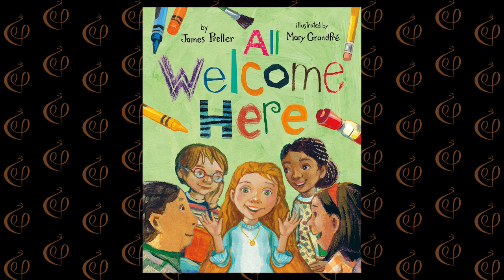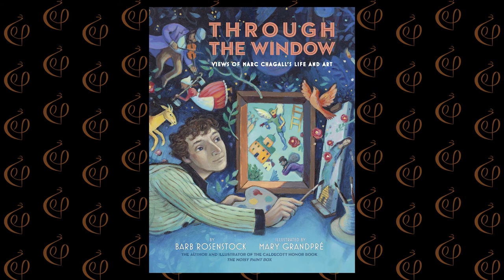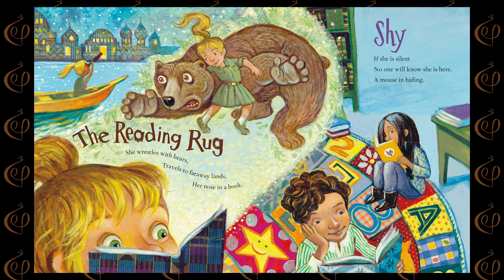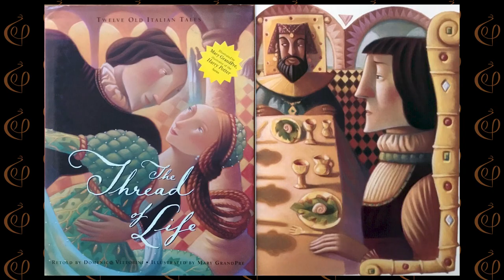Florida Artists Hall of Fame 2021 - Mary GrandPre